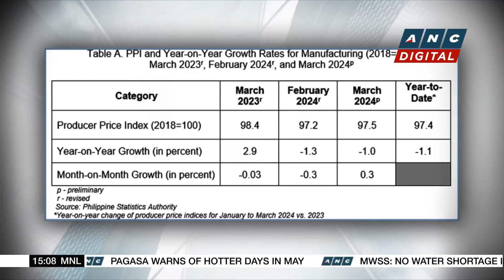PH producer prices slightly up in March | ANC